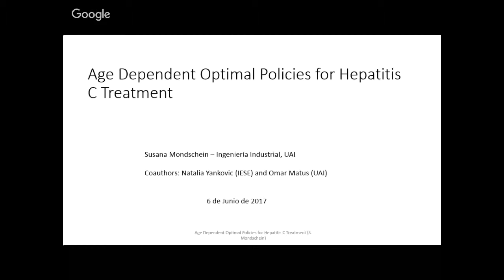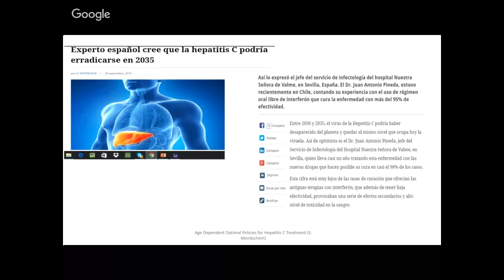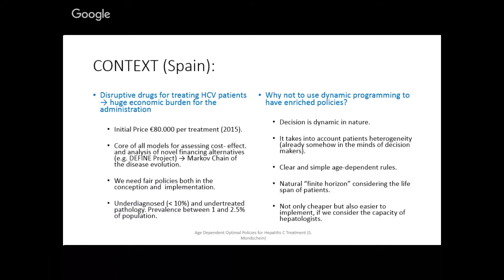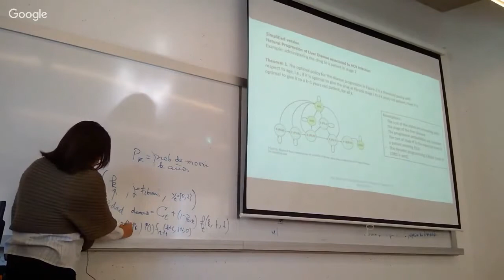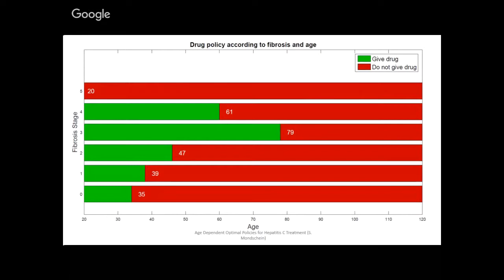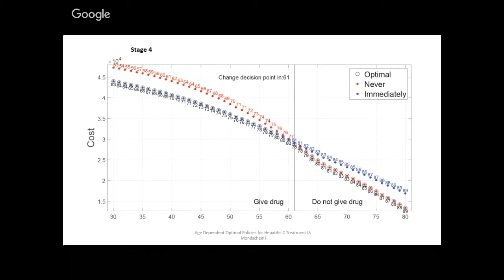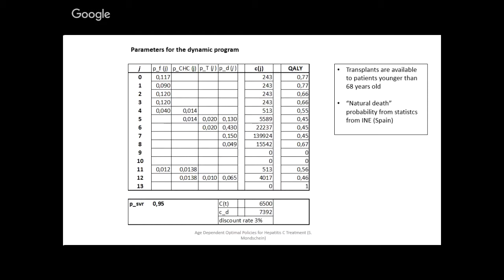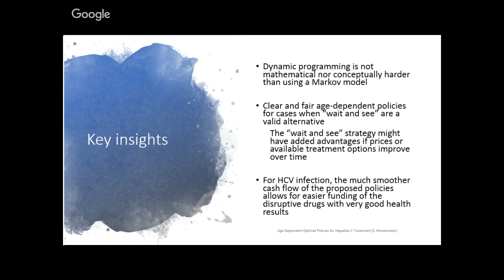Seminario IIIO webcast: Susana Mondschein (2017.06.06)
*Age Dependent Optimal Policies for Hepatitis C Treatment*
Susana Mondschein (Universidad Adolfo Ibáñez)